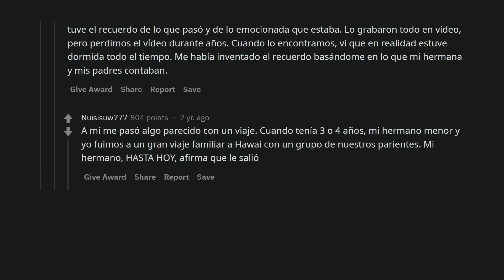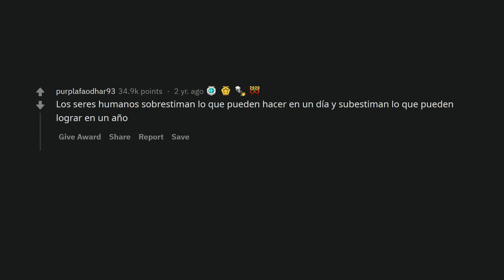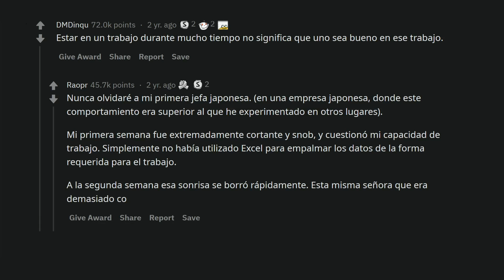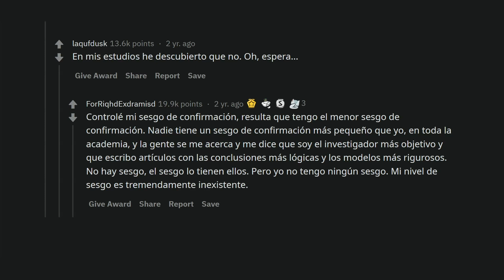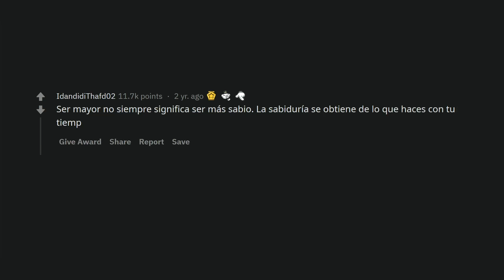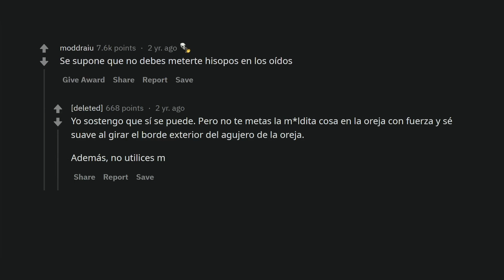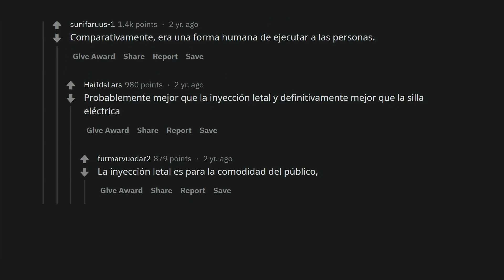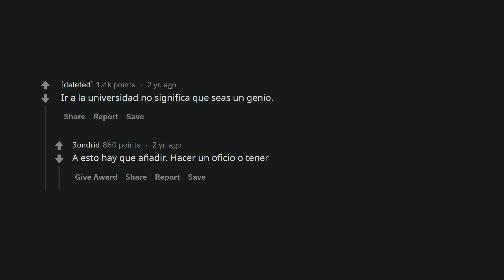¿Cuál es un hecho generalmente ignorado?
Los usuarios de Reddit nos comparten algunos hechos que son ampliamente ignorados a pesar de estar comprobados.